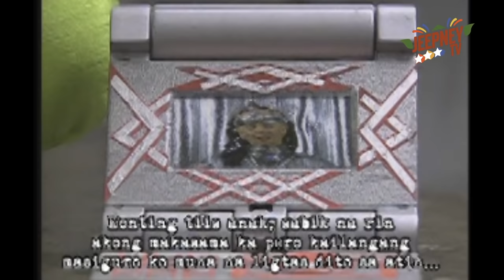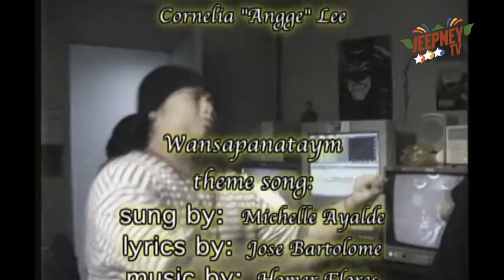Wansapanataym: Alien, Alien ang Naiba (Jet Paz) | FULL EPISODE 118